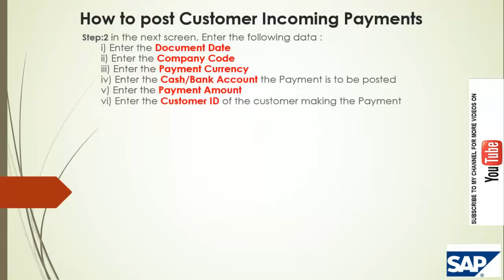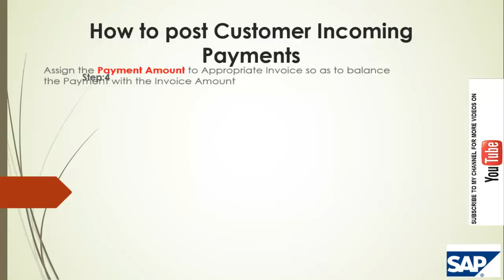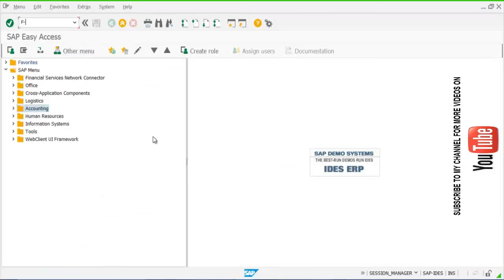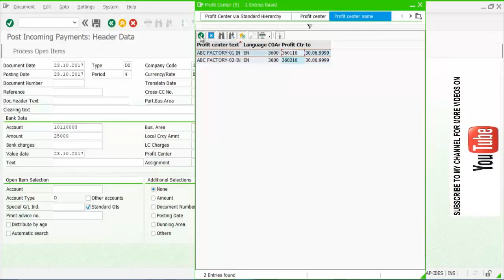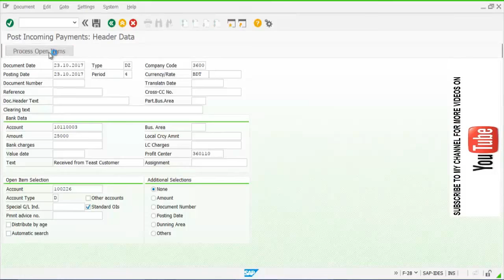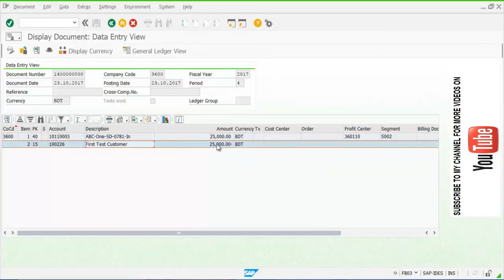How to Post Customer Incoming Payment in SAP T-Code : F-28 SAP FICO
In this video I discuss how to enter a customer in coming payment into SAP using transaction code For-28  SAP FICO